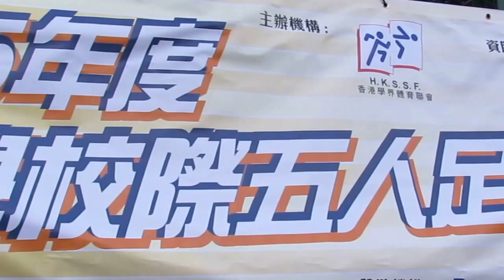許大同vs粉公(2014.10.31.小學校際足球五人賽~女子決賽)精華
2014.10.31.林士德石地球塲 12:00 許大同(粉紅)~(1) 1:1 (0)~粉公(藍)